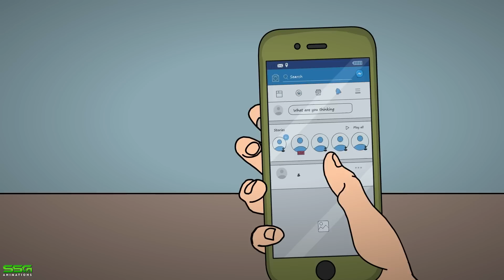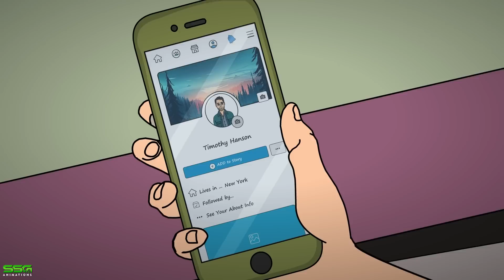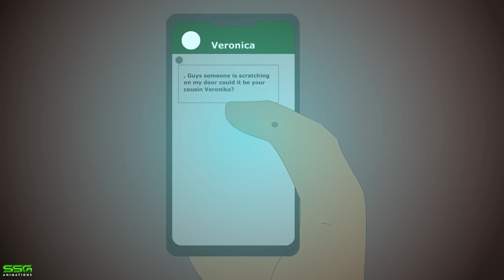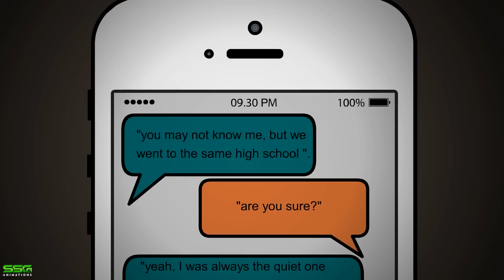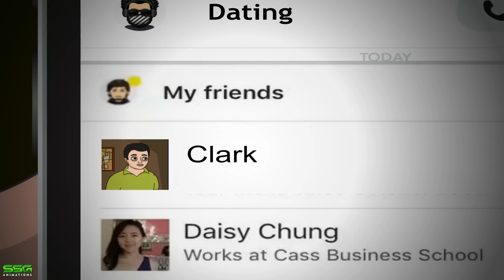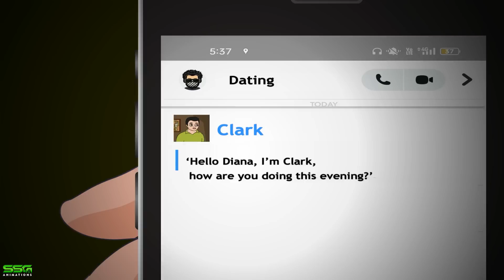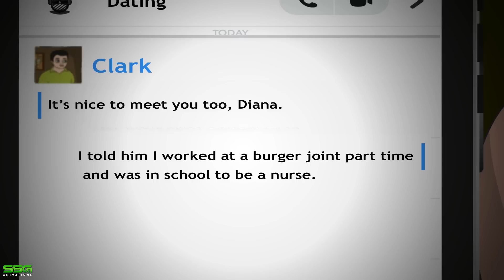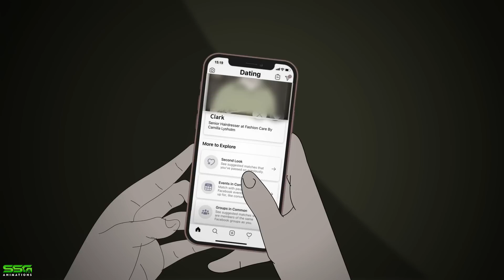3 True Animated Horror Stories (Facebook and College Dorm)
Enjoy These College Dorm and Facebook True Animated Horror Stories

Whether you're a fan of horror stories on Facebook or you just enjoy a good scary story, you'll love my True Animated Horror Stories! In these stories, you'll get to experience all the thrilling and terrifying moments that you love to read about in novels and on screens. Whether you're a student living in a dorm or just looking for a good fright, my True Animated Horror Stories are sure to send chills down your spine!

Do Enjoy! And Leave a Like👍

SSG Animations make scary stories animated. You will find here a lot of scary stories based on true events. Animated horror stories in English. Horror stories animated. Scary Stories. Scary Stories Animated. Horror Stories. Scary animated stories. True horror stories animated. Animated stories.